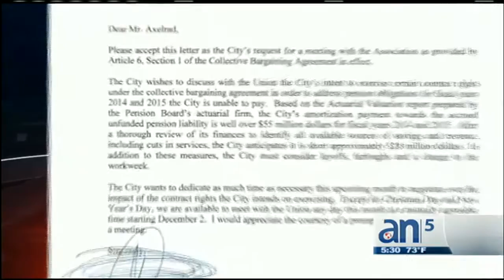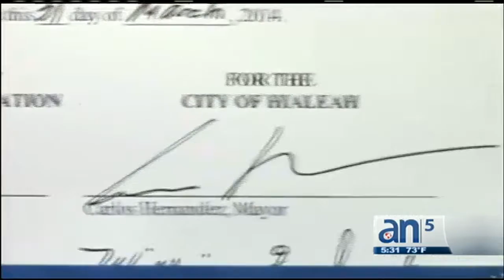Hialeah no puede pagar los retiros de los policías - América TeVé